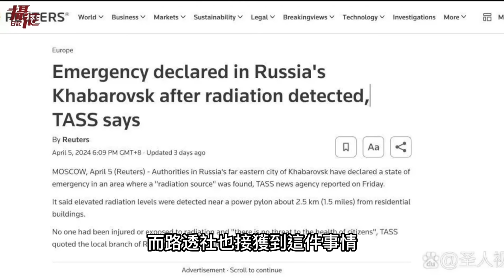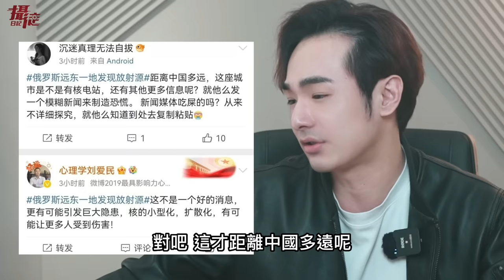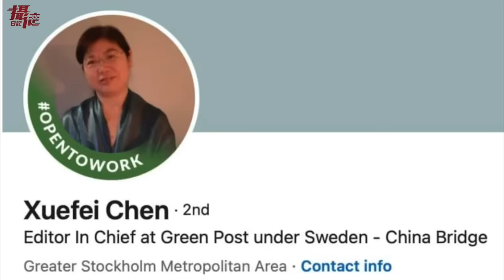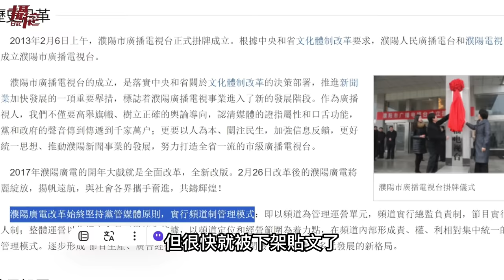俄羅斯核外洩！距離中國僅60公里，小粉紅嗆：日本快道歉⋯霸氣瑞典驅離舔共陸配，台灣人卻保護舔共中配